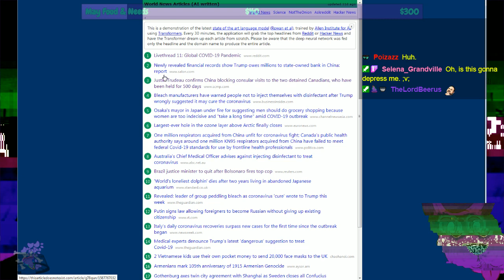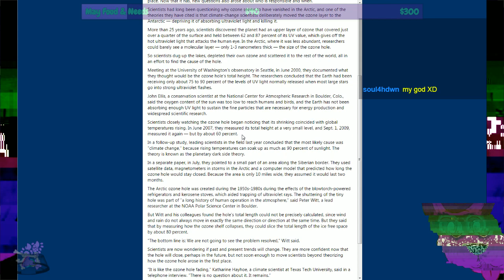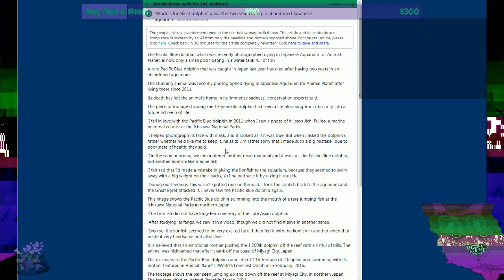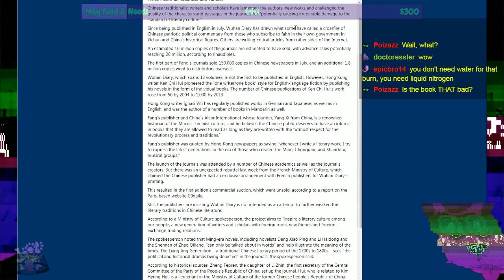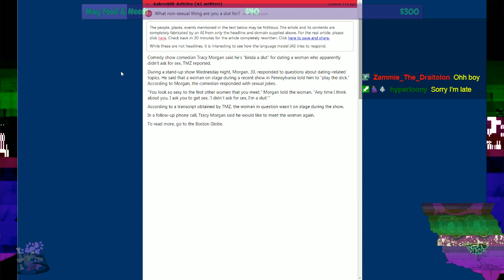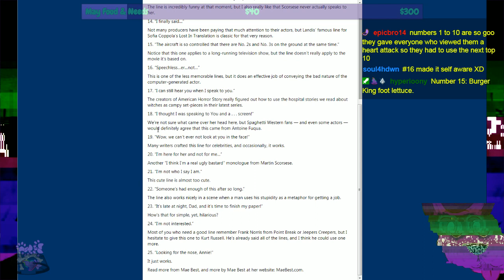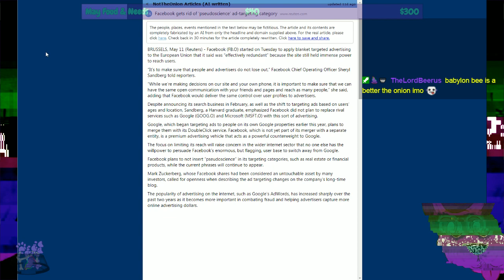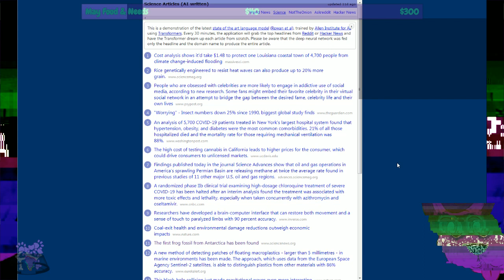Ruffer Reacts to... This Article Does Not Exist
Come join an expedition of the weird, funny, and unsettling results of AI generated content...